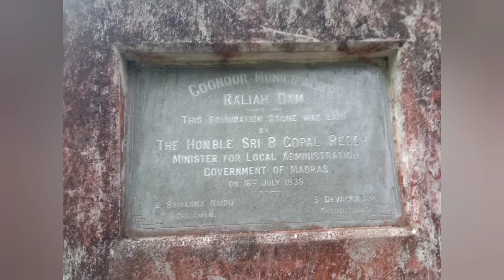Ralliah dam coonoor.best visit place in coonoor.. foundation "July 1938" opened" may 1941"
Ralliah dam  coonoor foundation  "July 1938" opened" may 1941
one of the best place in coonoor
72 kms far from "Coimbatore"
9 kms far from "Coonoor"